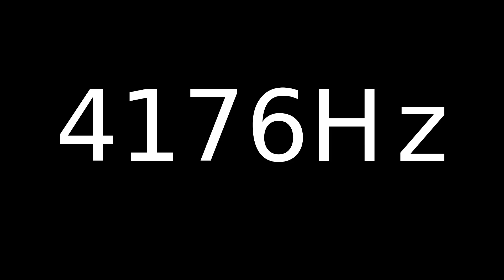Speaker Sound Test 4176Hz